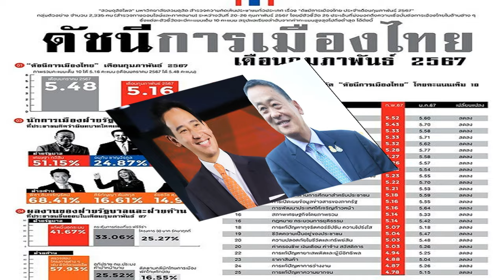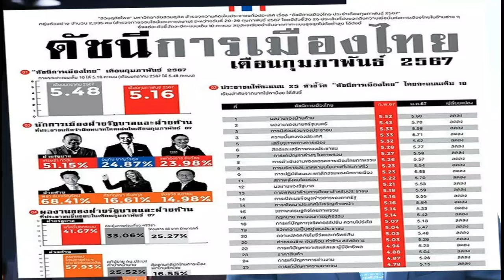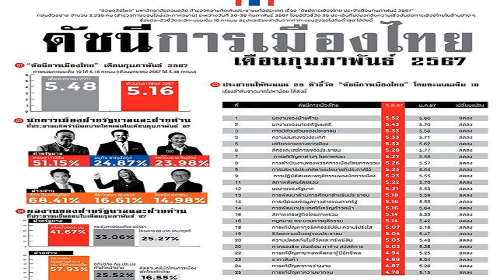สวนดุสิตโพล ชี้ เดือน ก พ ‘เศรษฐา พิธา’ ผลงานเด่น ปชช ชอบแก้หนี้นอกระบบ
สวนดุสิตโพล เผยผลสำรวจ “ดัชนีการเมืองไทยประจำเดือน ก.พ.” ชี้ “เศรษฐา-พิธา” ผลงานโดดเด่น ประชาชนชื่นชอบ นโยบายแก้หนี้นอกระบบ

เมื่อวันที่ 1 มี.ค. 2567 ‘สวนดุสิตโพล’ มหาวิทยาลัยสวนดุสิต สำรวจความคิดเห็นจากประชาชนทั่วประเทศ เรื่อง “ดัชนีการเมืองไทย ประจำเดือนกุมภาพันธ์ 2567” จำนวน 2,335 คน (สำรวจทางออนไลน์และภาคสนาม) ระหว่างวันที่ 20-26 ก.พ.
ผลการสำรวจ พบว่า กลุ่มตัวอย่างให้คะแนนภาพรวมดัชนีการเมืองไทยประจำเดือนกุมภาพันธ์ 2567 เฉลี่ย 5.16 คะแนน ลดลงเล็กน้อยจากเดือน ม.ค. 2567 ที่ได้ 5.48 คะแนน

ตัวชี้วัดที่ได้คะแนนสูงสุด คือ ผลงานของฝ่ายค้าน เฉลี่ย 5.52 คะแนน ตัวชี้วัดที่ได้คะแนนต่ำสุด คือ การแก้ปัญหาความยากจน เฉลี่ย 4.78 คะแนน

นักการเมืองฝ่ายรัฐบาลที่มีบทบาทโดดเด่นประจำเดือน คือ เศรษฐา ทวีสิน ร้อยละ 51.15 นักการเมืองฝ่ายค้านที่มีบทบาทโดดเด่นประจำเดือน คือ พิธา ลิ้มเจริญรัตน์ ร้อยละ 68.41
ผลงานฝ่ายรัฐบาลที่ประชาชนชื่นชอบประจำเดือน คือ แก้หนี้นอกระบบ ร้อยละ 41.67 ผลงานฝ่ายค้านที่ชื่นชอบประจำเดือน คือ การตรวจสอบโครงการต่างๆ เช่น ดิจิทัลวอลเล็ต ร้อยละ 57.93

น.ส.พรพรรณ บัวทอง นักวิจัยสวนดุสิตโพล มหาวิทยาลัยสวนดุสิต กล่าวว่า จากผลสำรวจจะเห็นได้ว่า กลุ่มตัวอย่างให้คะแนนดัชนีการเมืองไทยเดือนก.พ. ลดลงทุกตัวชี้วัด โดยเฉพาะตัวชี้วัดด้านราคาสินค้า การว่างงาน ความยากจน และปัญหายาเสพติดที่ได้คะแนนไม่ผ่านครึ่ง

สะท้อนให้เห็นว่าปัญหาเศรษฐกิจยังคงเป็นปัญหาที่ประชาชนคาดหวังและต้องการให้แก้ไขแบบเห็นผลในเร็ววัน ในขณะที่ฝ่ายค้านทำหน้าที่ตรวจสอบการทำงานอย่างละเอียดและต่อเนื่องนั้น รัฐบาลจึงต้องเร่งสร้างผลงานด้วยเช่นกัน